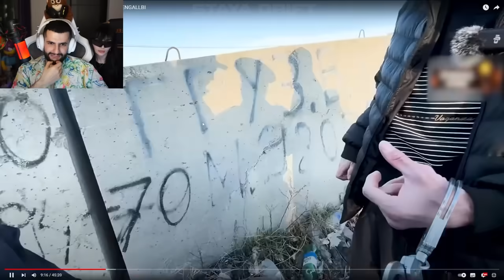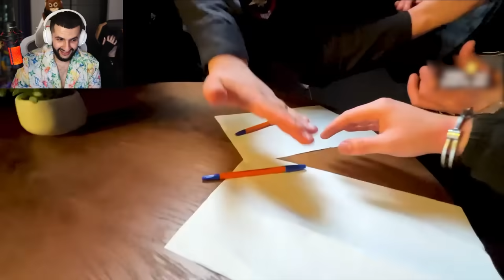РЕАКЦИЯ СТИЛА НА: Как я ПОДСТАВИЛ Расула Big boss !😂| Звонок WENGALLBI !